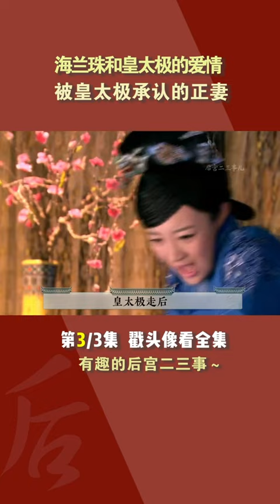大龄入宫赢过大玉儿,海兰珠是皇太极的一生挚爱part3/3#shorts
专注研究宫廷剧三十年，带你了解那些你不知道的幕后故事。
梦里花开，山河永寂。
真正的宫斗，现在才开始。跟随我一起看看吧~